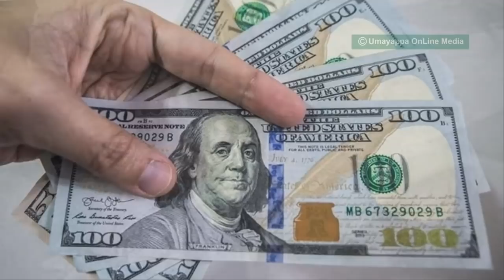കമലാ ഹാരിസിനെ കൊല്ലാന്‍ ബോംബിട്ടു! വിറങ്ങലിച്ച് അമേരിക്ക | International updates